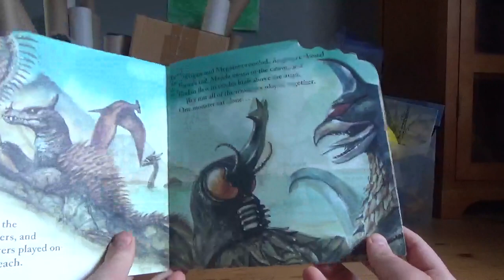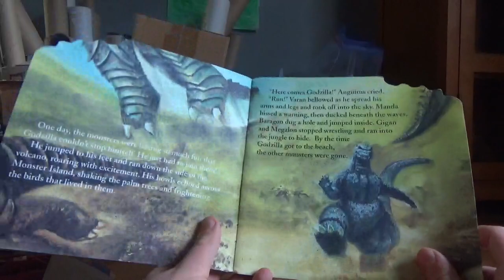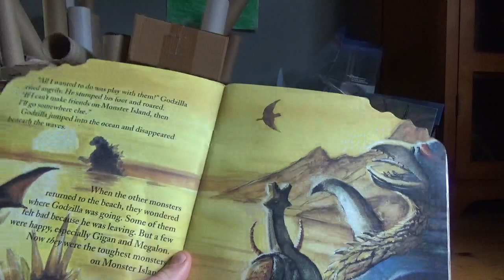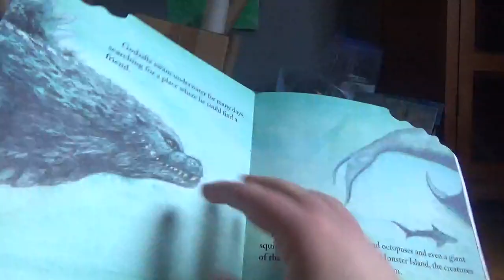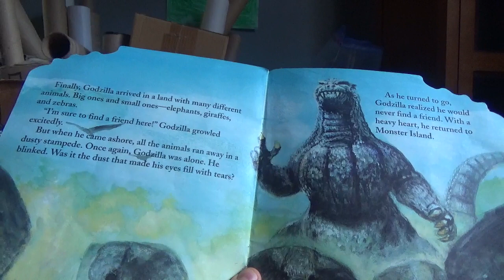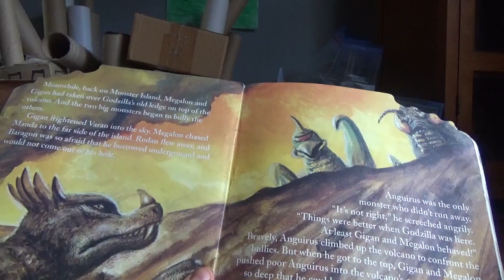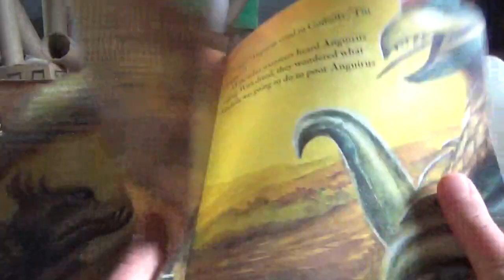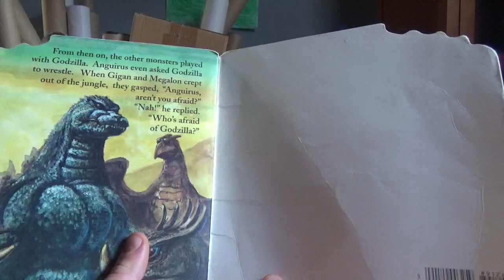Who's Afraid Of Godzilla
Today we're ready Who's Afraid of Godzilla